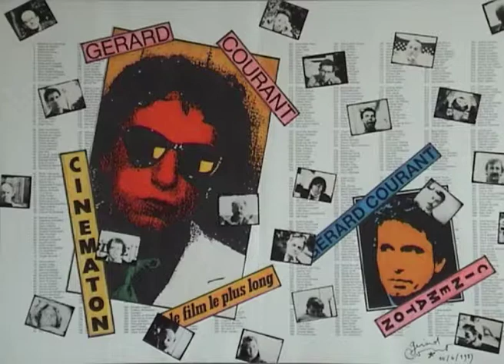Germaine Crespin (1990) by Gérard Courant - Cinématon #1426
Le "Cinématon" n°1426 de Germaine Crespin réalisé par Gérard Courant le 19 octobre 1990 à Marseille (France) (Silencieux).
Germaine Crespin's portrait by Gérard Courant (1990 - silent).